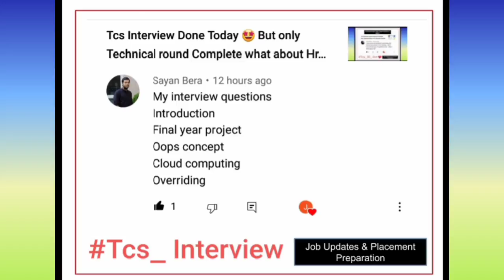Tcs Technical Interview Questions Discussion🤩30 October 2021 Tcs Technical Interview Done waiting hr